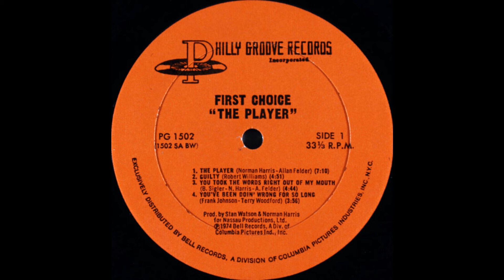First Choice - You Took The Words Right Out Of My Mouth